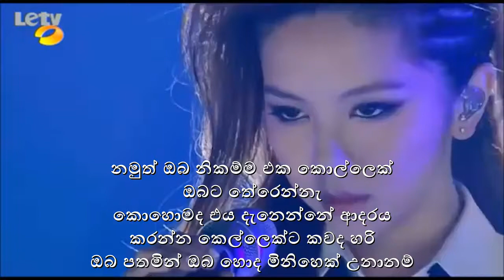If I Were A Boy - G.E.M. ( සිංහලෙන් Lyrics )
Sinhala Lyrics Subtitles සිංහල උපසිරස

G.E.M. - If I Were A Boy

cover

Beyoncé - If I Were A Boy

All copyrights go to Respectful Owners

this video educational purposes only
to learn English language to none English speaking Sri Lankan